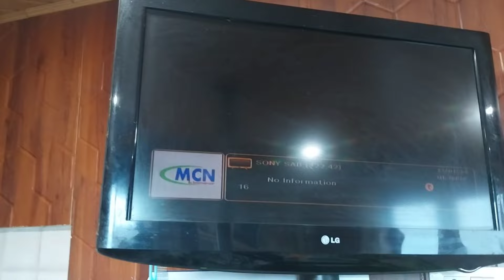एक त्यौहार ऐसा भी 🙏 ....?